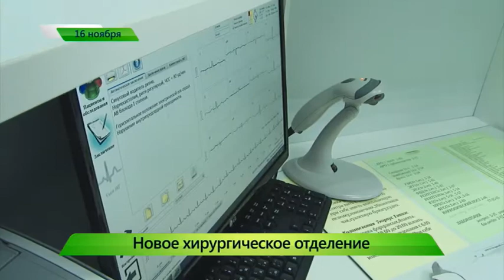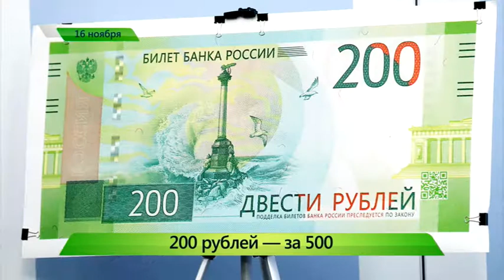Короткой строкой. 16.11.2017. ИК "Город"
Город рассчитывает продолжить строительство путепровода в Чистые пруды и Куменского водовода. К общественным слушаниям готовится проект муниципального бюджета